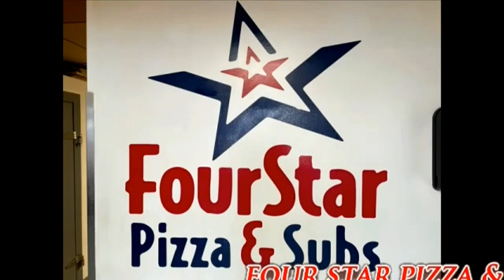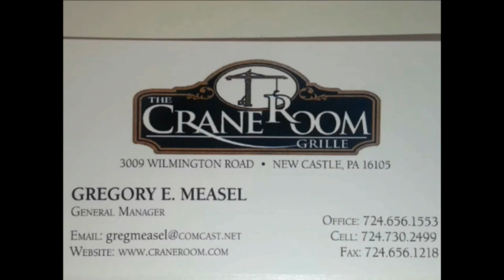NCTV45’S LAWRENCE COUNTY 45 WEATHER SATURDAY JULY 16 2022 PLEASE SHARE